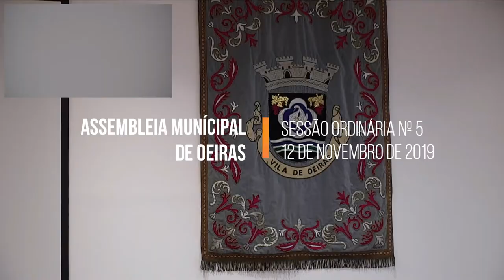AM de Oeiras 12Nov2019